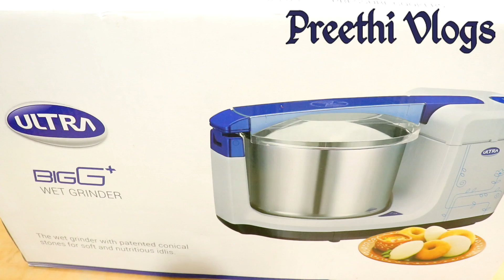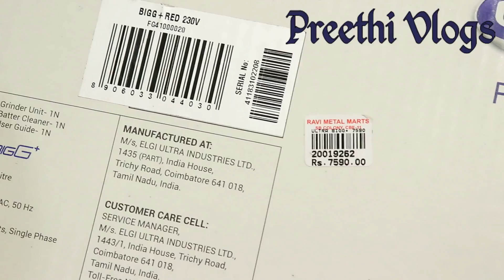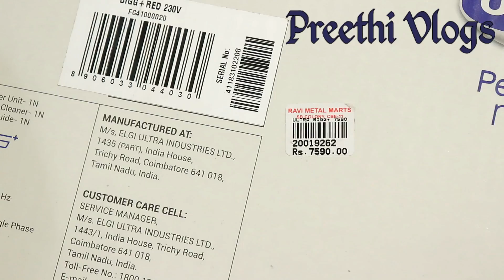ULTRA BIGG+ || Appliance Shopping || Grinder Review and Unboxing | How to use Grinder First Time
Red Color
Additional Atta Kneader
Coconut Scraper
Hello lovely people, this is the first time that we have tried a review kinda video! Hope you like it and let us know the your feedback in the comments section below! Keep supporting us as always and love you all :)